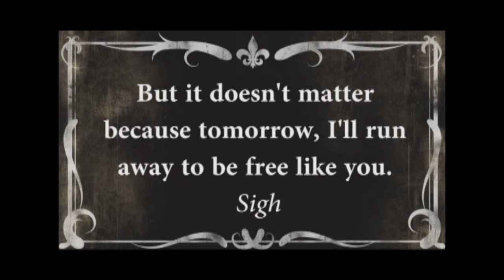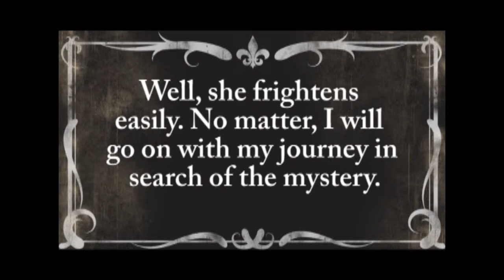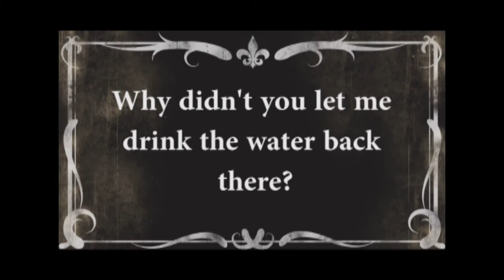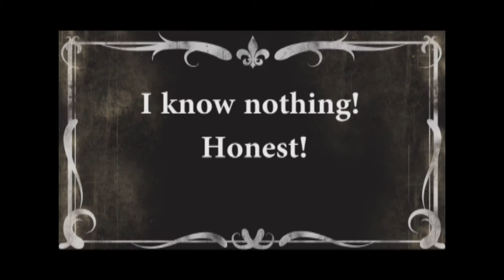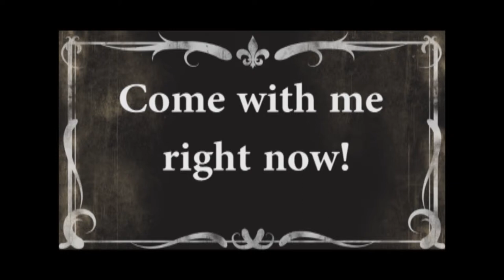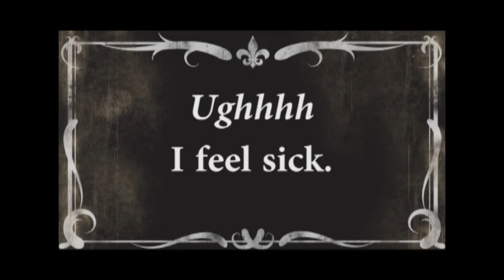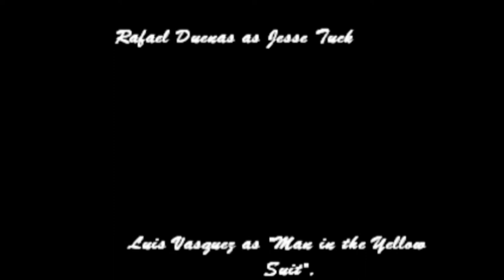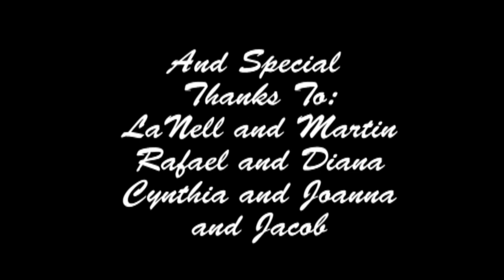Tuck Everlasting -Senior Project 2012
Senior Project -Class 2012
We had to do a silent film based on a book with our own alternate ending. We chose Tuck Everlasting [by Natalie Babbitt].
By: Luis, JaNeil, & Trent